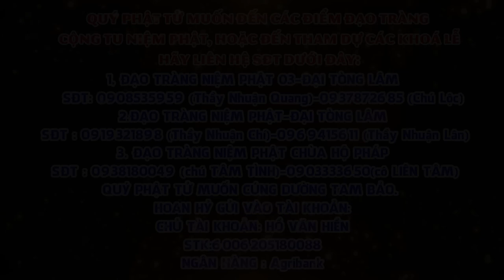Tập 68 Một câu A Di ĐÀ PHẬT Niệm Đến Cùng Giảng Lần Thứ 6 Năm 2024 2025 Thầy Thích Nhuận Đức